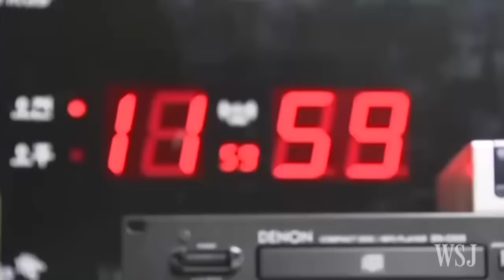North Korea Touts Military Prowess After Bomb Test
Pyongyang is using its nuclear test to bolster the regime at home and gain attention overseas. Photo: KRT